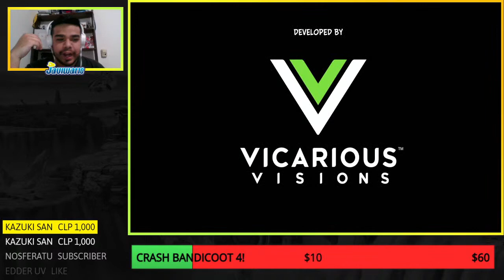ESTOY PILOTEANDO COMO UN CAMPEÓN! | CRASH BANDICOOT 3 REMAKE #3